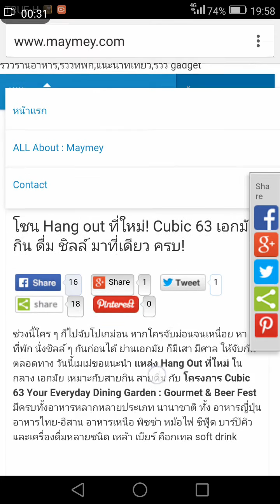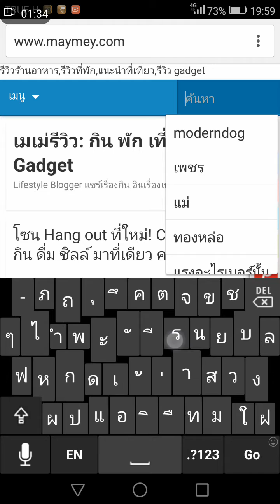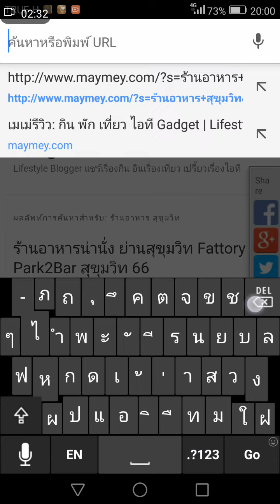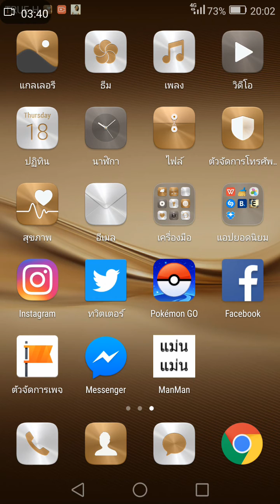สาธิตการใช้งาน VDO capture บน Huawei P9 plus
ดีงามจริง ๆ ฟีเจอร์นี้ VDO capture ของ Huawei P9 plus ที่ทำให้เราบันทึกวิดีโอการใช้งานหน้าจอ ได้นาน5นาที อยากรู้ทำยังไง ดียังไง ถามได้นะ